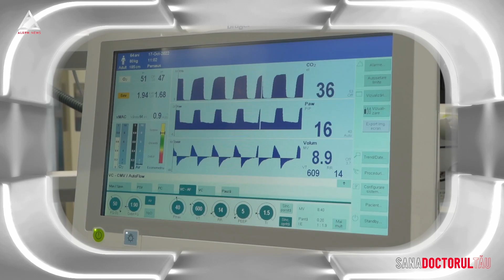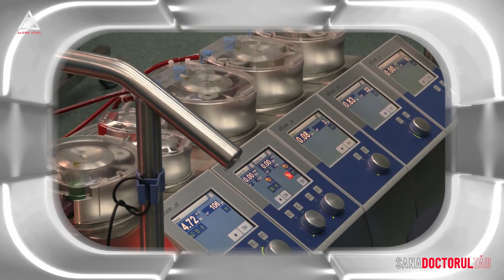Sanadoctorul tău. Insuficiența mitrală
Insuficiența mitrală este o afecțiune în care valva mitrală nu se închide așa cum ar trebui și permite refluxul sângelui din ventricul înapoi în atriul stâng.  Deși este o suferință a inimii, contrar așteptărilor noastre, ea afectează mai mult persoanele tinere. Medicul Elena Nechifor are însă vești bune pentru tine.